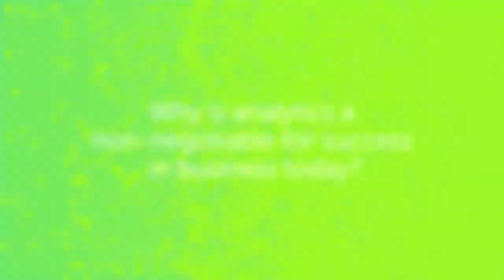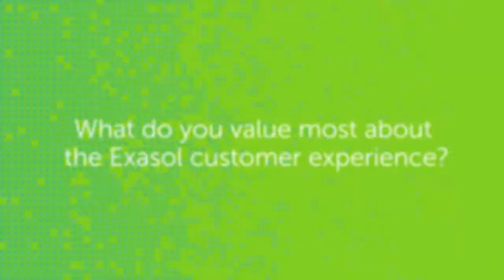How Exasol has changed the game for Arby's.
Steve Templeton, Enterprise Data Warehouse Manager at Arby’s Restaurant Group (Inspire Brands), explains how Exasol dramatically improves their query results time.